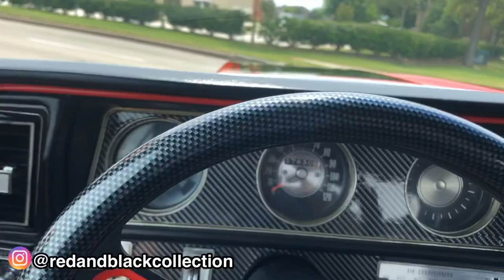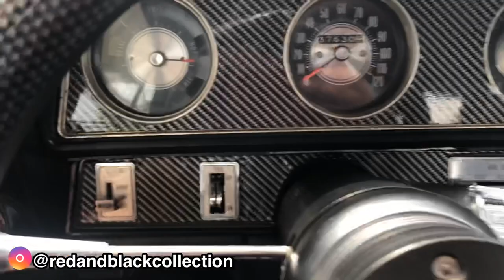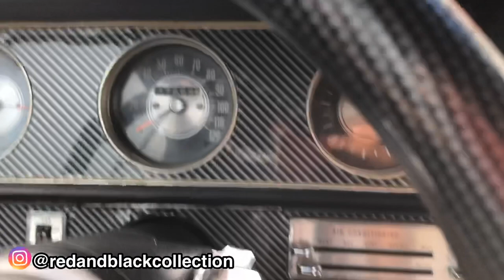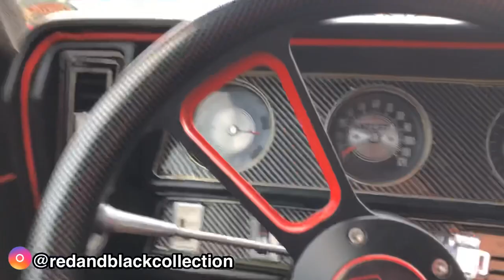CHEVELLE & 442 CUTLASS | VIDEO SHOOT | 1968 | 1971 | 20s 22s AC FORGED | BEHIND THE SCENES FOOTAGE!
VIDEO SHOOT! BEHIND THE SCENES FOOTAGE! RED/BLK CHEVELLE RED/BLK CUTLASS 20s 22s AC FORGED WHEELS